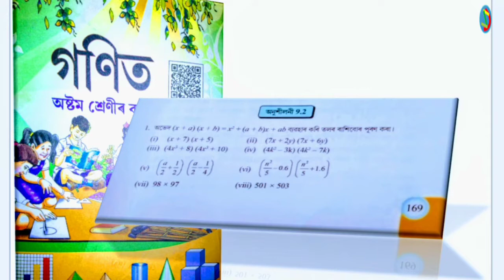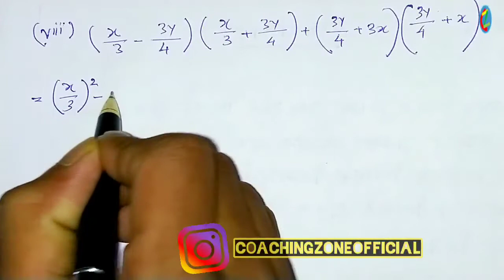Exercises:9.2; Queation No:6(VIII-IX); (Part:11) Class (8) mathematic solution in Assamese (অসমীয়াত)